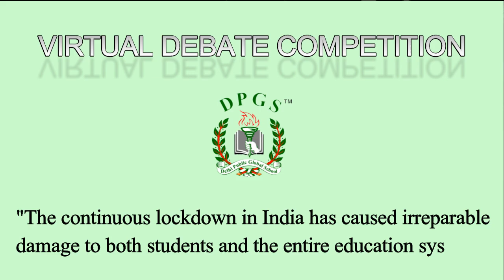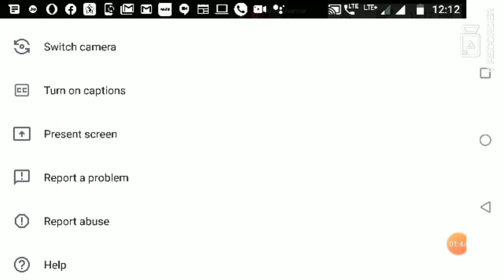Virtual Debating Talent Unleashed at DPGS.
DPGS Moradabad is a Co- educational English medium Senior Secondary School which runs separate Building Blocks for Boys and Girls. Full Time counsellors are deputed both for boys and girls to address the day to day issue of the children & their parents in a personalized yet professional manner.
DPGS Moradabad is situated in Moradabad – Rashid Knowledge Park, Mayfair Road, Pandit Nagla Bypass